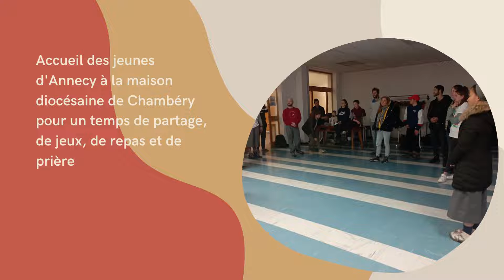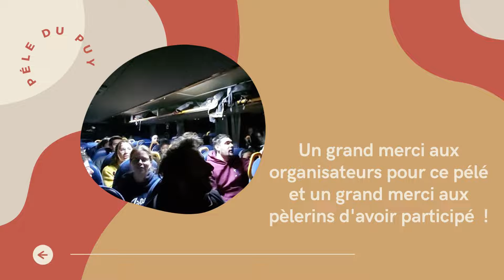Pélé du Puy à Lyon 2/3 avril 2022